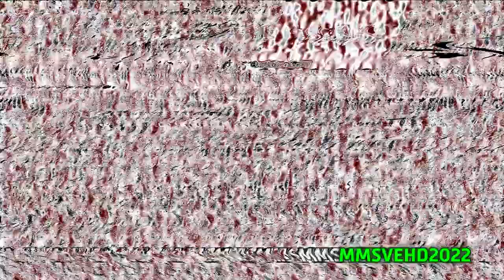Preview 1982 Xbox 360 Slim Effects TeraUltraExtraElevated